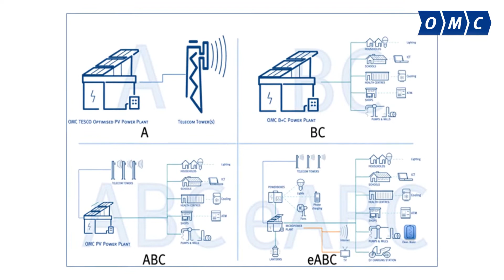OMC Power - Changing rural lives with renewable energy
Inspired by the infinite power of nature, OMC Power takes pride in changing the rural energy landscape of India. Through its innovative ABC model, OMC Power has been able to cater to the energy needs of millions of people across Uttar Pradesh and Bihar. This has not only empowered the rural communities but has also supported them to have better healthcare, education, agriculture and livelihood opportunities. As we look forward to a brighter future together, OMC Power aims to reduce the carbon footprints and fight climate change.